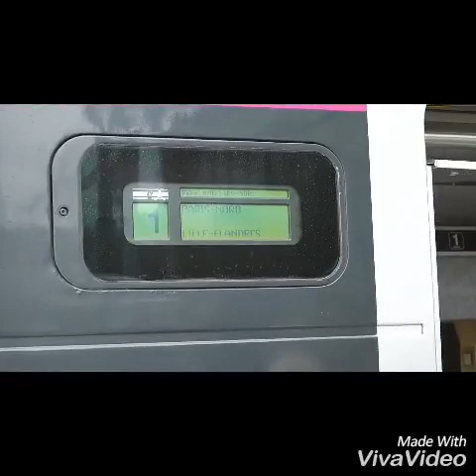Homenagem á Íris Mittenaere - Miss universo 2016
Íris Mittenaere é a miss universo 2016
A linda francesa  venceu o miss universo no início do ano de  2017, mais precisamente em janeiro, a bela e elegante e agora dona da beleza universal é a homenageada de hoje no nosso canal
Se gostar se inscrevam e dêem likes bjinhos 😘😍❤